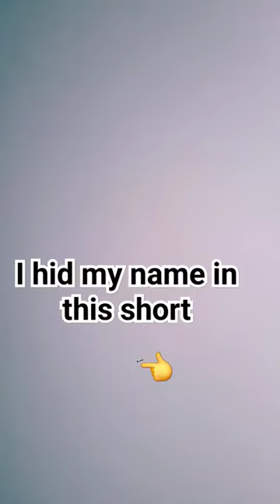you'll never find it 😉😁😅😁